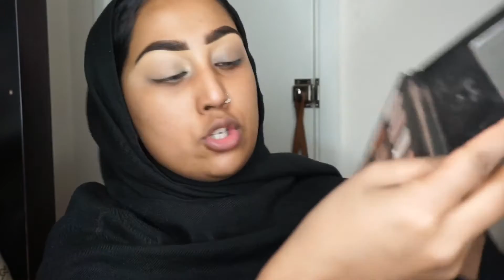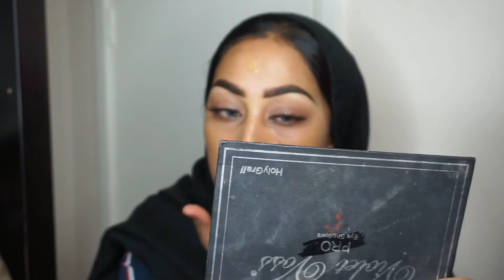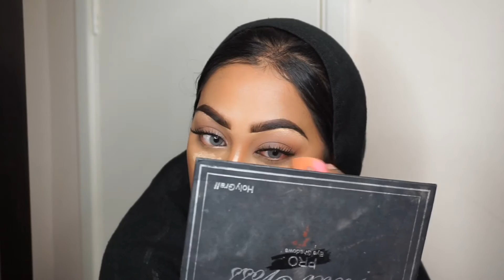EVERYDAY SOFT GLAM | RAMILAXOXO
Ive just recorded my everyday natural glam for you guys this a talk trough video were i explain everything and the products i use. I hope you guys enjoy this!

🌹Hijab - Verona collection in "Latte" (dont know why i though its called mushroom lol)

Love you guys Ramilaxoxo